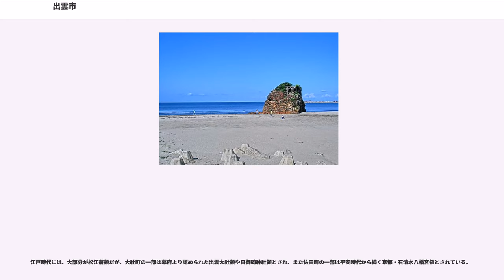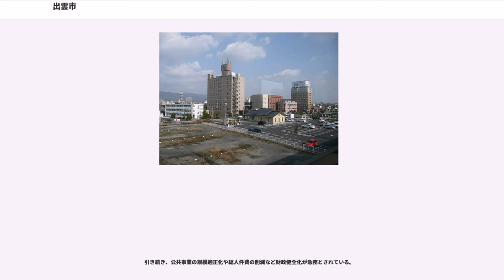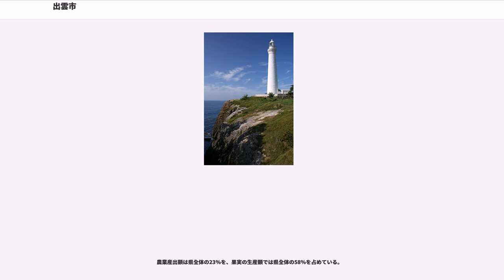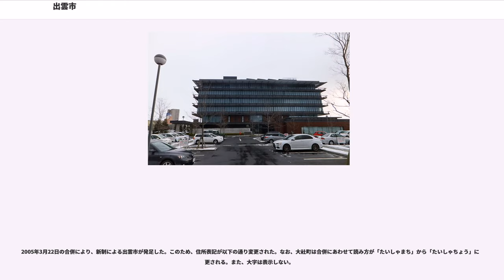出雲市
出雲市（いずもし）は、島根県中東部に位置する市。

県内では2番目、山陰地方では松江市・鳥取市に次いで3番目の人口を抱え、隣接する大田市と共に県中部の中心地となっている。

出雲市を中心に出雲都市圏が形成されており、また他の雲伯地方の都市圏（松江都市圏・安来都市圏・米子都市圏）とともに中海・宍道湖経済圏を形成している。

出雲市は「神話の国 出雲」として全国に知られているように出雲大社、須佐神社、西谷墳墓群、荒神谷遺跡ほか豊富な歴史・文化遺産に恵まれ、古代史文化のシンボル的な空間を形成している。

また中世に活躍した出雲源氏の発祥地でもある。

現在の出雲市は、2005年3月22日に旧出雲市・平田市・簸川郡大社町・湖陵町・多伎町・佐田町の2市4町が新設合併してできた自治体に、さらに2011年10月1日に斐川町を編入してできたものである。旧出雲市は室町時代以来、物資の集散地となった今市を中心として周辺の村が合併して成立した市である。

地域の大部分は旧簸川郡だが、出雲市地合町、野郷町、美野町はかつての旧八束郡、出雲市西谷町、佐田町須佐・原田・朝原・大呂・反辺はかつての飯石郡、出雲市多伎町神原はかつての石見国（旧安濃郡）にあたる。

出雲平野を中心として、北部は出雲神話でも知られる島根半島と日本海、南部は中国山地に接する。市の東部には斐伊川が流れ、宍道湖に注いでおり海、山、川、湖、平野、峡谷、温泉と多彩な地勢を有する。

出雲市は以下の自治体と隣接している。

"詳細は出雲神話「古代出雲」、「国引き神話」、「ヤマタノオロチ」、「因幡の白兎」、「大国主の神話」、および「大国主の国づくり」等を参照。"

肥沃な出雲平野を背景として古代から発展し、豊富な神話、遺跡や大量の出土品、古墳の種類の豊富さ等から、この地域に古くから栄えた大きな勢力があったことは確実視されている。

特に弥生時代以降は荒神谷遺跡といった遺跡や、西谷墳墓群などの大型の四隅突出型墳丘墓を造る大きな勢力が存在した。

6世紀後半には今市大念寺古墳や上塩冶築山古墳など、県内でも最大規模の古墳が多く造られた。

また、記紀神話においては出雲が舞台とされ、出雲大社や須佐神社の創建が語られるなど朝廷から重視された地域でもあった。

鎌倉幕府御家人、佐々木義清が、承久3年（1221年）承久の乱の功により、出雲・隠岐の二国を賜わり出雲に下向し出雲源氏の祖となった。

この嫡流は、出雲国神門郡塩冶郷を本貫（出雲源氏発祥の地）として塩冶氏を名乗り出雲国守護を世襲したが、南北朝時代の守護・塩冶高貞（塩冶判官）は室町幕府執事高師直によって滅ぼされた。

その後、塩冶氏の傍流は山名氏に属して但馬国へ遷った。

江戸時代には、大部分が松江藩領だが、大社町の一部は幕府より認められた出雲大社領や日御碕神社領とされ、また佐田町の一部は平安時代から続く京都・石清水八幡宮領とされている。

近世後期以降、出雲平野は「雲州木綿」の集散地となり、特に旧平田市にあたる楯縫郡では明治初期の記録において木綿の生産高が米の生産高を上回るほどであった。

大正時代から昭和30年代にかけては、出雲製織（のち大和紡績）、郡是製糸、鐘淵紡績などの工場がつくられ、繊維工業の町となった。

旧出雲市の市長であった岩國哲人が独創的な市政を行ったことで有名。

現・出雲市佐田町上橋波・佐津目・下橋波・高津屋・吉野）が窪田村へ編入された。

財政の健全化を表す実質公債費比率は、2011年度決算額で21.4％と全国ワースト8位（政令市除く人口10万人以上の都市では全国ワースト1位）、財政規模に対する借金の総額を示す将来負担比率は237.7％で、全国ワースト2位と市財政は全国的に見ても大変悪かったが、現在ではいずれの数値も幾分か改善している。

原因として、財政規模が類似した他の市と比較して公共事業費や公共施設の維持管理費等が多く、また借金依存体質の改善が一向に進んでいなかった事などが挙げられる。

引き続き、公共事業の規模適正化や総人件費の削減など財政健全化が急務とされている。

出雲市は、斐伊川と神戸川に育まれた出雲平野が広がる県内でも特に農業生産力の高い地域である。

農業産出額は県全体の23％を、果実の生産額では県全体の58％を占めている。

製造品出荷額は、県全体の40%を占めている。

才賀藤吉が1911年（明治44年）10月事業許可を受け11月に出雲電気を設立し大津村に発電所（瓦斯力、出力1...